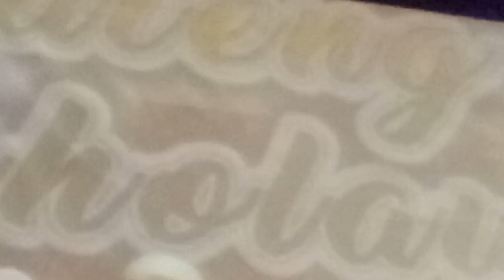CINTA ROSUL BERSAMA HABIB SYEH